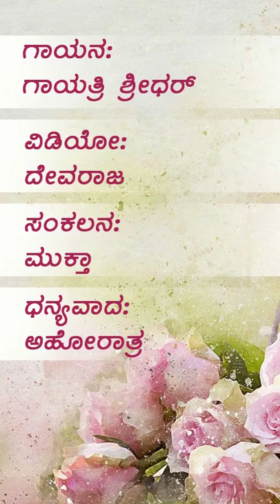ಗಮ್ಮತ್ತಮ್ಮ ಗಮ್ಮತ್ತು/ಗಮಗಮಗಮಿಸುವ ಗಮ್ಮತ್ತು//ಅಮ್ಮನ ಪ್ರೀತಿಯ ಕೈತುತ್ತು ತಿಂದರೆ ಬರುವ ತಾಕತ್ತು/